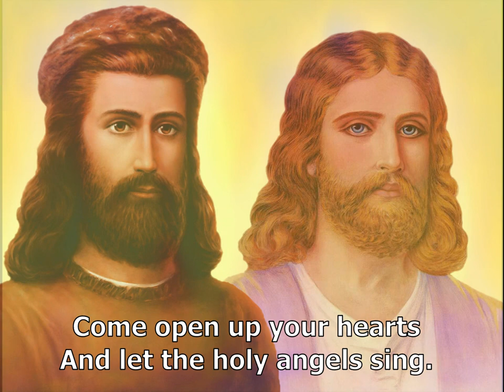Song/Песня 453 "ENTER, JESUS AND KUTHUMI"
ENTER, JESUS AND KUTHUMI